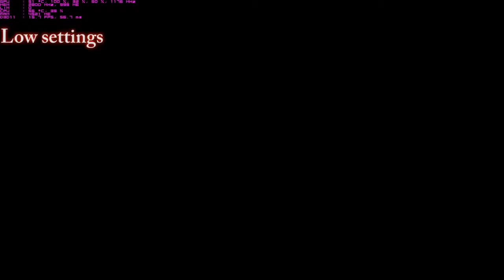Dead Island Definitive Low end PC (Q9650-GTX 650)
Hello everyone,i classified the gameplays this way:

-30 FPS = Unplayable
30-40 = Playable
60+ =  Perfect gameplay

System Specs:
Q9650 @3.4Ghz 15%
GTX 650 10% OC
8GB RAM
ASUS P5W DH DELUXE